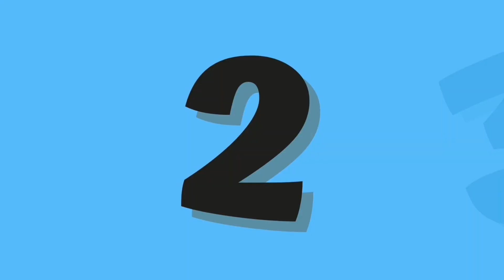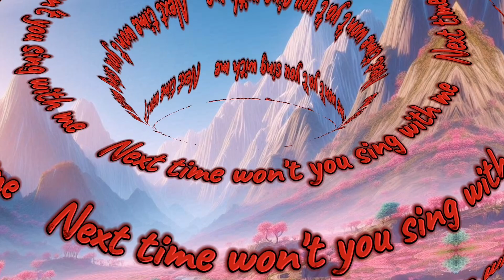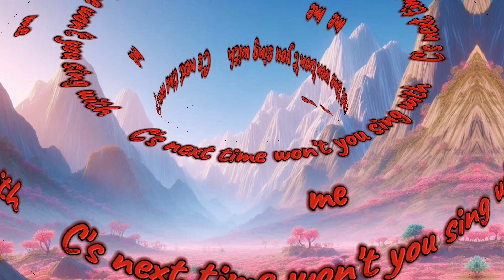ABC and 123 learning videos for toddlers | best educational videos for toddlers | phonics song